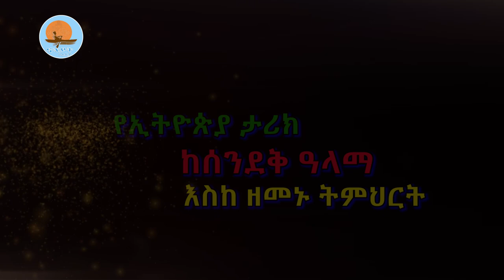የኢትዮጵያ_ታሪክ_ከሰንደቅዓላማ_እስከ_ዘመኑ _ትምህርት /የኔታ_ተሾመ_ታደሰ /ኖትያት_ሚዲያ notiat_media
ኢትዮጵያን አባቶቻችን በድንጋይና በካራ ነው አስከብረዋት የቆዩት
ኢትዮጵያ እንዳትፈረስ ወጣቱ ተደራጅቶ ሃይማኖቱን ይጠብቅ
ኖትያት ሚዲያ
በሕብረት እንቁም
ነሐሴ 2/2014 ዓ.ም